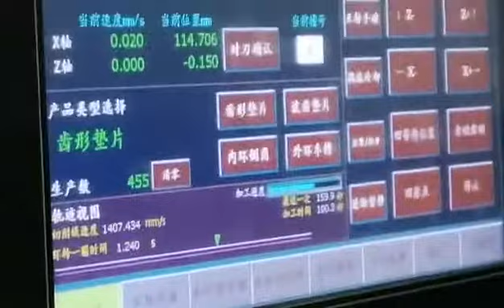Kammprofile gasket machine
cammprofile gasket machine
groove gasket machine
this machine manufacture 500mm 5000mm gasket.